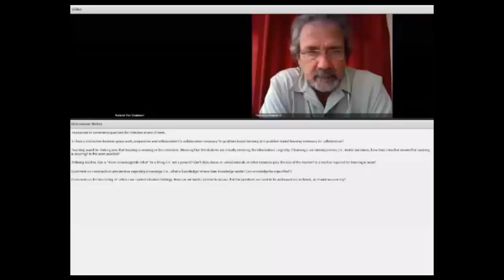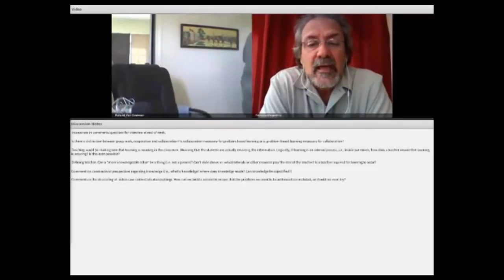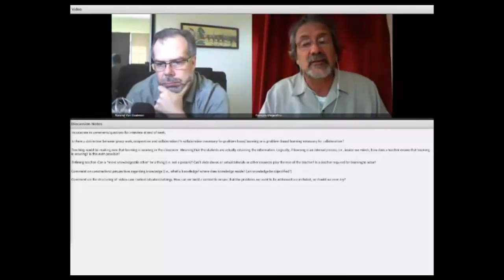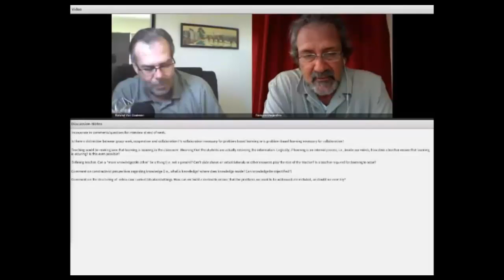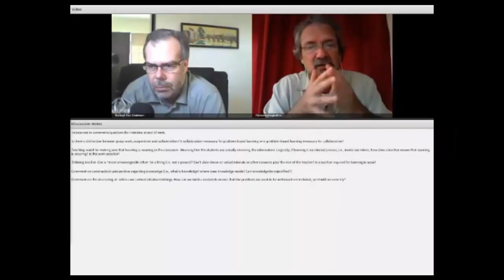EDUC4703 VidClip 9.0 Conversation with Francois Desjardins